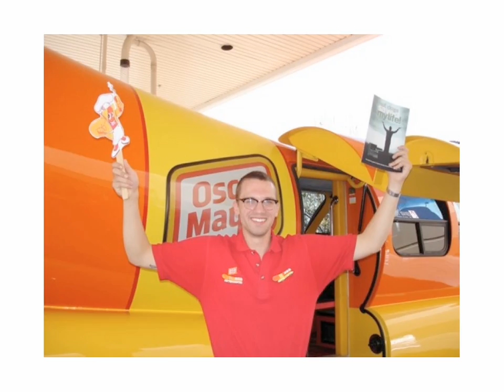Hot Dog Cart Vendors - And Proud!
Dedicated to my fellow vendors...

I wrote this little poem for the last show of 2012 on Hot Dog Vendor Radio.

It has been requested by many of you so I thought I'd make a little video to go along with it.  Hope you enjoy.

[We are food vendors, From behind our steamers, we bear the hot and cold, we serve them all young and old.  We make for smiles filling empty tummies while making a living serving our delicious yummies.  We are strong independent women and men, when knocked down by life... we got up again.  We cut through the governments red tape, we knew we could and watched our business take shape.  We searched for the right spot trying many, a more diligent vendor, you won't find any.  Newly cautioned by family and friends, we kept on path and dug right in.  We set our sights on our goals, we paid our dues with heart and soul.  We provide ourselves a healthy living and serve our family with our giving.  We make the streets a safer place, while watching others in their daily race.  We offer our menu with your safety in mind, we clean, we wash, no germs left behind. From our carts and trailers we serve with smiles, in town, out of town - a country mile. We are food vendors and proud to be, we are vendors, independent and free. - Ben ]